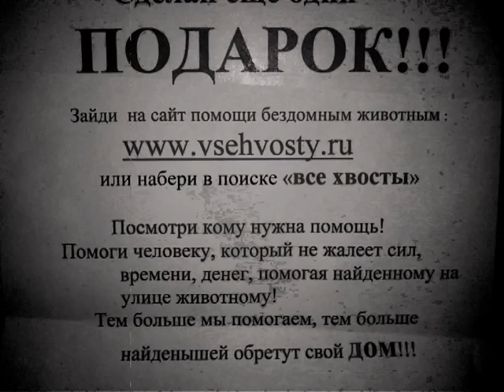Тайский котёнок.... Sad song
Посвещается всем котятам и кошкам-потеряшкам... Вы можете помочь людям, которые спасают животных -просто по sms или хотя бы разместив у себя банер